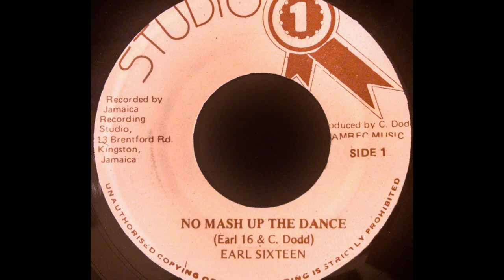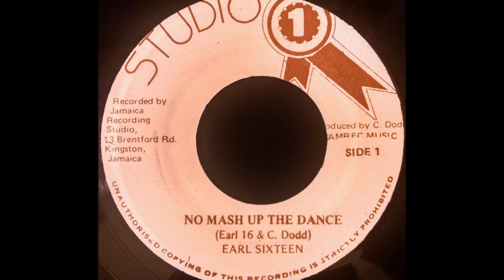EARL SIXTEEN - No Mash Up The Dance [1982]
STUDIO 1 7'' Clement Dodd production